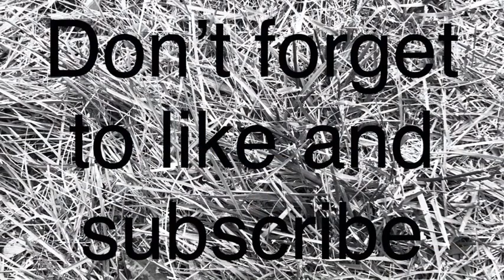Sunset dunnville 2019